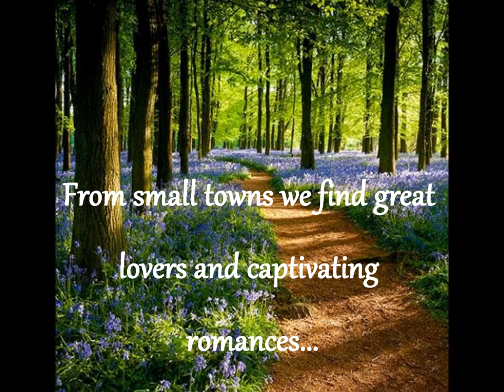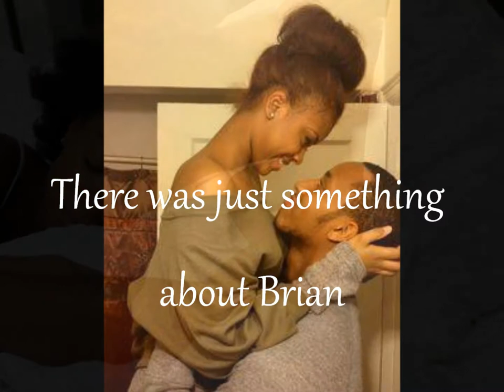Trailer for In His Eyes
Everyone knew Brian had it bad for Tamera since high school. But Tamera had a problem dating the sports superstar. Namely her parents. Their precious and only daughter was not to date the red-blooded, half Arab son of Muslim parents. Plus there was the obstacle of Brian being in special education until sophomore year.
Years pass and Tamera is approaching thirty with no real romantic prospects. Finally, she gives in to Brian’s constant overtures and dates him to her ailing mother’s dismay. Her mother has grand ideas for Tamera’s future and pressures her to become involved with whom she believes is the most eligible bachelor in town. Tamera wants to please her mother and agrees to also date Jamie Wilcox, a young man with hidden and possibly dangerous secrets.
Meanwhile, her heart is opening up, and she admits since high school there has always been something special about Brian.